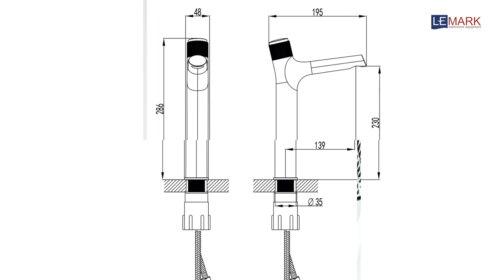Смеситель Lemark Project LM4679C для раковины